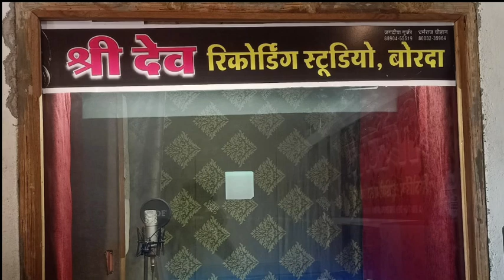सिंगर रामदेव फामडा//वन म मळ्याई र खटाणी कशन बाळोदेव//नये अंदाज मे खतरनाक भजन जरुर सुनें मधुर आवाज मे